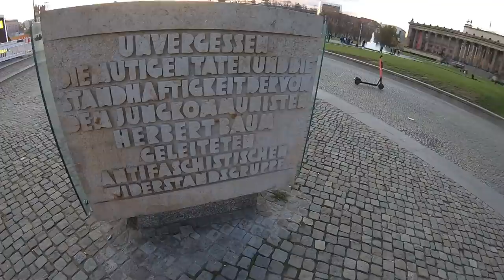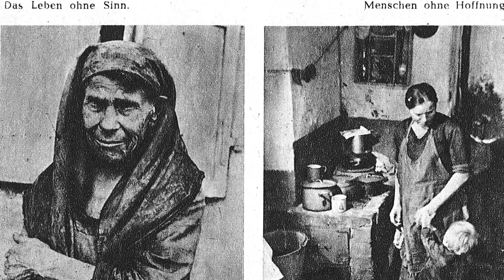ПБ 68. Как промыть мозги умной нации. Немецкий опыт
Часть экскурсии по Берлину о выставке "Советский рай", устроенной Геббельсом в парке Люстгартен.